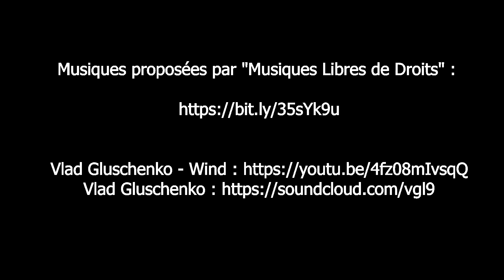Nobles Logis du Perche Rémalard VAR 8,3 km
Crédit photo : Didier Orsal

Descriptifs disponibles sur les plateformes:
Sur Rando-Perche :

Pas à pas :
Itinéraire balisé en jaune + signalétique (suivre les flèches ”Nobles Logis du Perche Var.”)

Le départ de cette variante se situe au pied de l'église Saint-Germain comme le circuit principal. Suivre donc la direction indiquée pour le parcours principal "Nobles logis du Perche 23,5 km”
Prendre la rue de la Bretonnerie. Passer devant le cimetière. Au stop, traverser la D 920 et monter vers la ferme de la Bretonnerie.

La variante démarre à un carrefour de chemins en plein champ peu après être passé à la Bretonnerie : descendre à gauche entre deux champs de culture.À la rencontre d’une allée plantée en merisiers, poursuivre en face vers le Buisson. Contourner la ferme par la droite et rejoindre une voie communale. Prendre à droite le chemin de la Fosse, belle propriété cernée d’un haut mur. Continuer par un chemin empierré débouchant sur la D 920, à Saint Jacques, à hauteur d’un ancien pavillon d'entrée du château de Voré.
De l'entrée du chemin privé, on aperçoit à gauche, en contre- bas, la tuilerie qui dépendait du château, attestée en 1750. Si le four à flamme directe et sa cheminée sont enfouis sous la végétation, une pièce de séchage est encore visible. Close d’un muret en brique ajourée, elle est recouverte d’un toit à croupe pourvu de quatre rangées de chatières qui assuraient l’aération.
Emprunter à gauche, avec prudence, la Départementale sur 250 m. Tourner à droite. Le chemin de terre, empierré et humide par endroits, monte vers le bois de Voré. À une intersection, continuer tout droit; redescendre en lisière pour gagner la D11, face au chemin du Grand Valley. Suivre la Départementale à gauche sur 450 m. Prudence ! Passer devant la Fontenelle. Peu après l'Hôtel Bazin, prendre à droite la chemin goudronné descendant à Pontillon. Traverser le ruisseau. Couper une voie communale pour prendre en face un chemin empierré. À une intersection en fourche, bifurquer à droite pour suivre un chemin qui entre dans Rémalard, quartier de la Courtille.
À la Courtille, franchir le ruisseau de Boiscorde; remonter la rue de Mortagne pour déboucher place du Général de Gaulle.
Retour par la rue de l'Église (D 10, direction Condé-sur- Huisne).